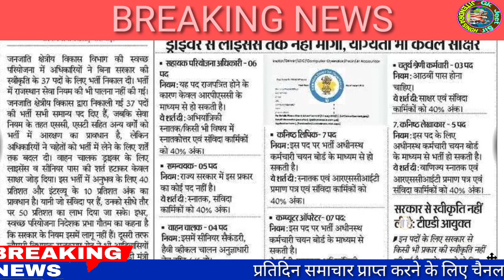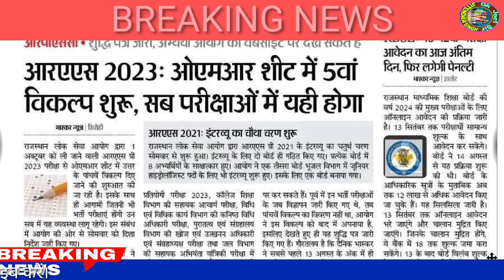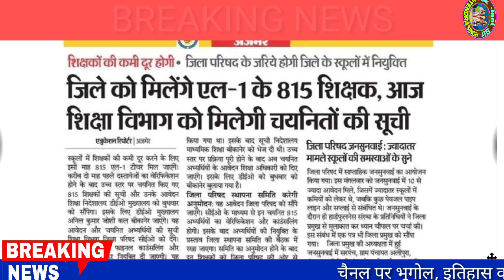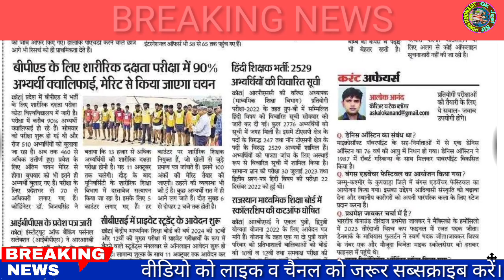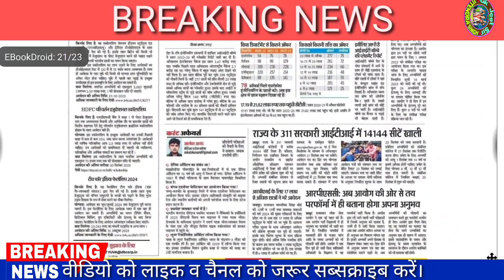शैक्षिक समाचार राजस्थान/Rajasthan Shaikshik samachar September 13,2023/Education news Rajasthan